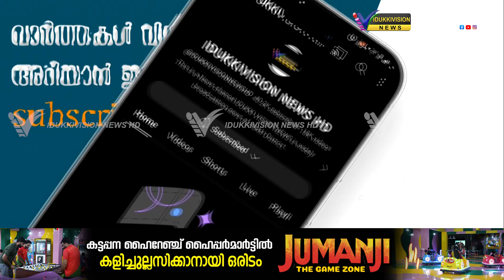തങ്കമണിക്ക് സമീപം നിയന്ത്രണം നഷ്ടമായ കാർ അപകടത്തിൽപ്പെട്ടു